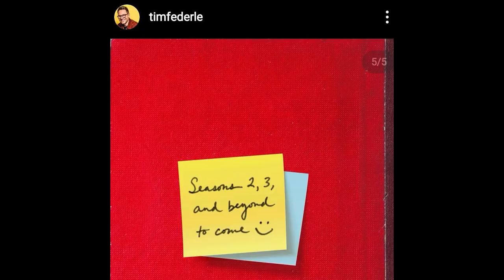High School Musical: The Musical: The Series | Season 1 Episode 10, "Act Two" FULL EPISODE REVIEW